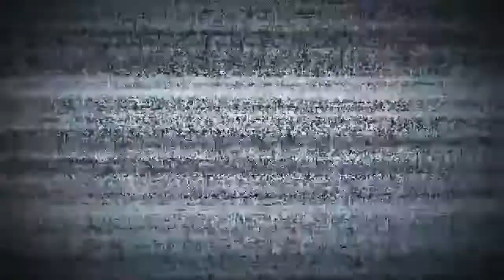CN 350 || DIY Pesawat RC dari Gabus Bekas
Assalamualaikum Warohmatullohi Wabatokatuh,

SEMANGAT PAGI
SALAM SATU REMOTE

Semoga kabar baik buat kawan kawan semua pecinta aerodinamik dimanapun anda berada, Kalibasaurc channel hadir dengan CN350 versi pesawat rc dari gabus bekas.

Pesawat rc ini dibuat dengan ukuran bongsor dengan bentang sayap 140 cm, panjang badan 120 cm sehingga kelihatan mem-buntal tetapi seksi. Warna decal perpaduan biru putih sehingga terlihat kaya pesawat dari maskapai Trigana Air.

Dengan modal nekat dan spek nyontoh pesawat rc di toko online tanpa pola maka jadilah " CN350, Pesawat RC dari Gabus Bekas".
"Kami ada karena anda semua " terima kasih buat semuanya yang sudah menonton video ini

Salam hormat buat anda
Kalibasaurc channel